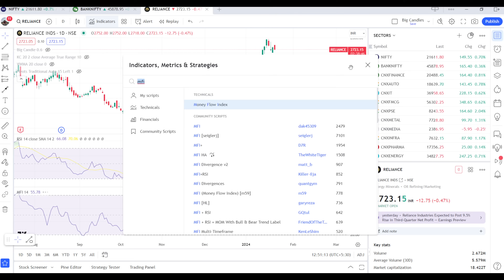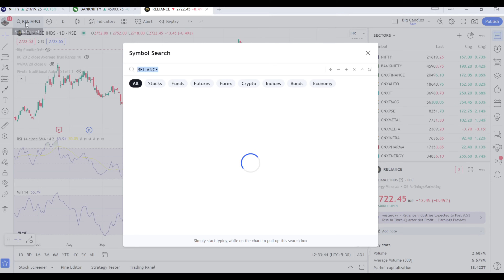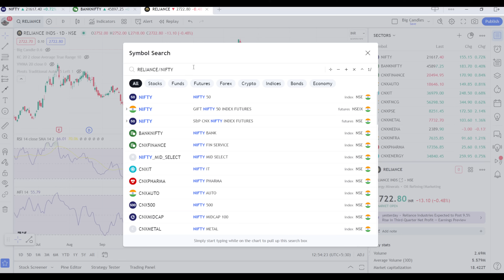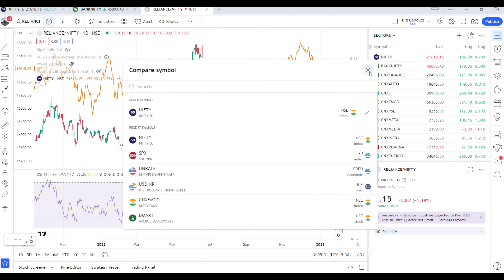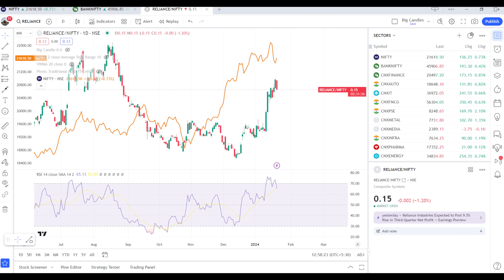Will RELIANCE Results Repeat HDFCBANK? | Nifty | BANKNIFTY | Stock Market Crash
Stock Market is our best Teacher and Patreon Membership is the best place to join me in Live Market where I will share some of my Advance Day Trading, Position and Advanced Risk & Money Management Strategies.